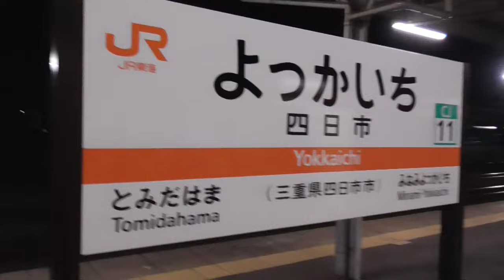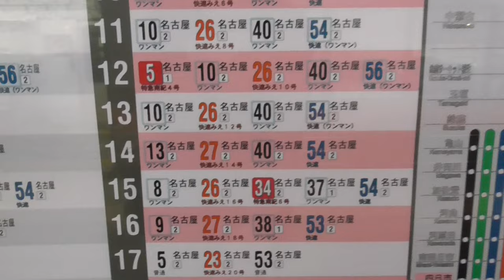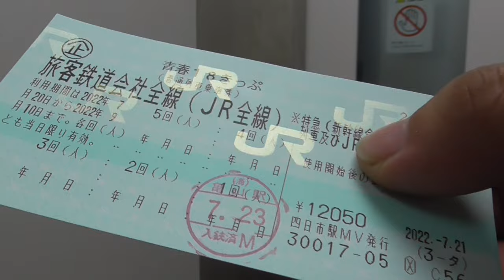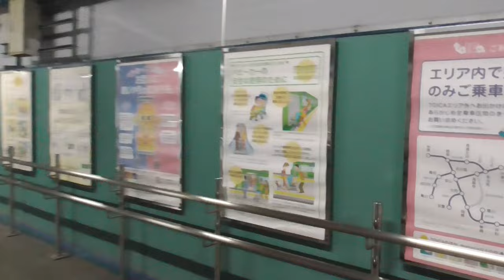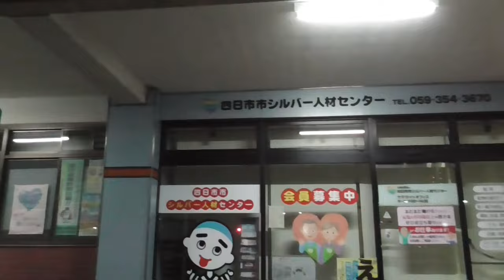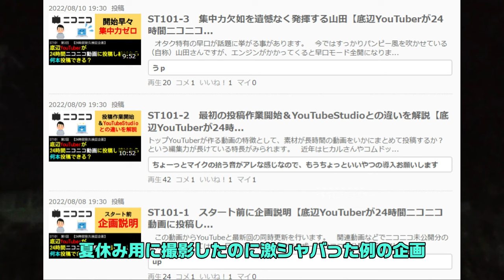ST103-24 名古屋駅でワンコインきしめんを食べて四日市に帰って臨時総括反省会【名鉄大江駅と丹鉄大江駅を間違えてしまった】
今回で緊急夏休み代打企画・名鉄大江駅と丹鉄大江駅を間違えてしまったシリーズも終了となります。
　今後の予定としては、24時間耐久ニコニコ動画投稿シリーズをメインに、少し単発ネタの素材が出てきたのもあるので、それも挟んでいこうと思います。

株式会社ジャパン・トラベル・サーヴィスさま
（きしめん住よし運営）